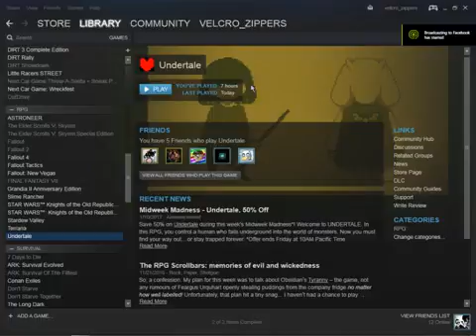Undertale Part 1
A quick play through of one of my favorite games.
Done darkside with some secrets and no death.

Sorry no commentary as I was streaming and recorded all in one segment.
Enjoy regardless for the awesome music !!